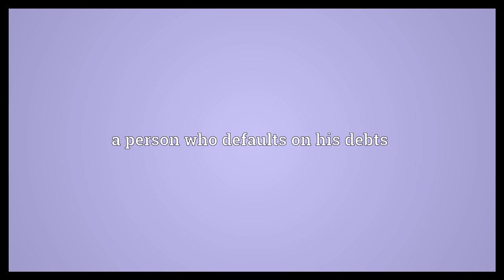Deadbeat Meaning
Video shows what deadbeat means. a lazy person. a person who defaults on his debts.  Deadbeat Meaning. How to pronounce, definition audio dictionary. How to say deadbeat. Powered by MaryTTS, Wiktionary